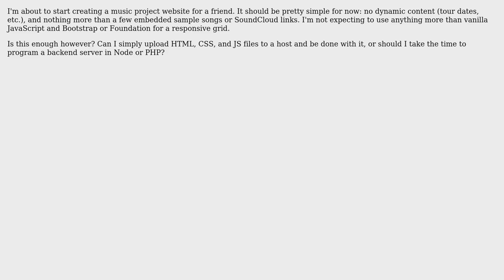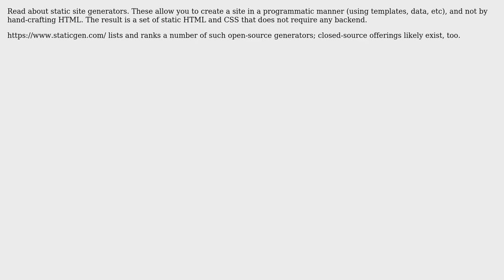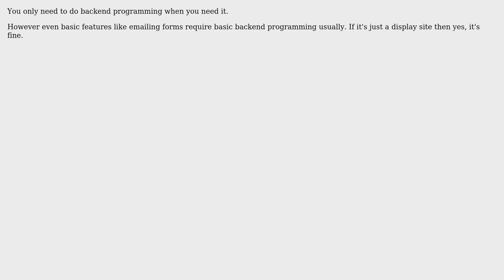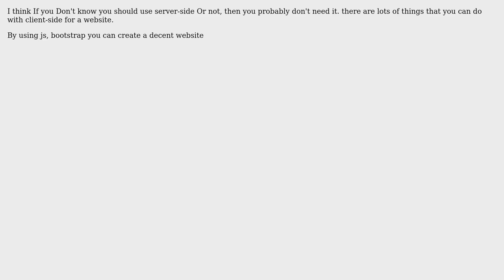Should you always program server side for a website? (6 Solutions!!)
Should you always program server side for a website?

With thanks & praise to God, and with thanks to the many people who have made this project possible! | Content (except music & images) licensed under CC BY-SA | Music | Images & others | With thanks to user Zac Crites user Tim Grant user Josef says Reinstate Monica user Ishan Shah user deek user Deegriz user bdsl user 9000 and the Stack Exchange Network Trademarks are property of their respective owners. You are responsible for your own actions.